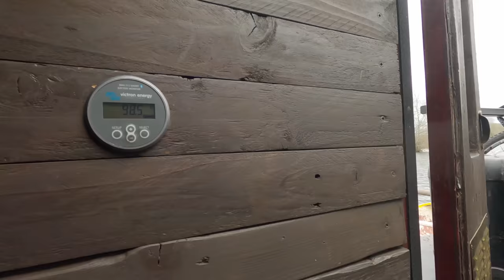Musician Leaves Flat to Build OFF GRID Narrowboat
Join us as we take a look around Bones uniquely designed Narrowboat, inspired by "old English pub, meets haunted ship".
Bones is currently based on the river Thames, he talks about how this lifestyle has brought him closer to nature and gives him the creative space he needs as a musician.
He gives us an insight into the ups and downs of his off grid lifestyle and how he has made this place his home for the foreseeable future.
Thanks to Bones for showing us his boat, and sharing his story.

Camera Gear:
Sony A6400
Canon M50ii
GoPro Hero 8
Drone - DJI Mini 2
Mics - Comica Boom X-D2
Mic 2 - Rode VideoMic Go